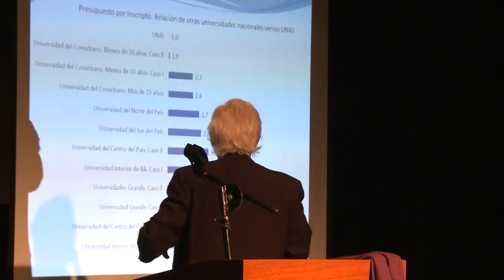Encuentro entre el rector y la comunidad educativa de la UNAJ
El día lunes 23 de mayo, el rector de nuestra universidad, Lic. Ernesto Villanueva brindó una charla a toda la comunidad educativa; con el objetivo de describir y analizar la situación que vive la universidad en términos presupuestario. Más de 500 personas participaron de esta reunión que promovió un intercambio de preguntas que manifestaron preocupación y apoyo por el momento que atraviesa la institución.